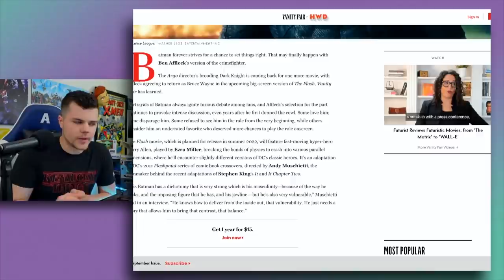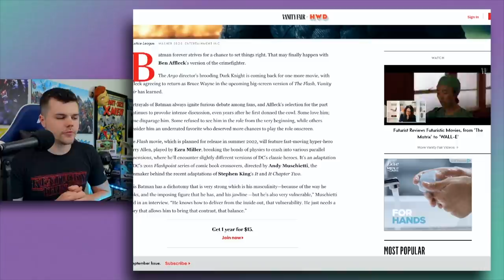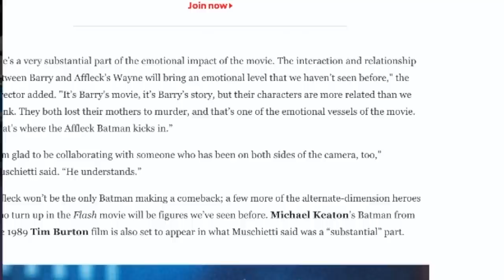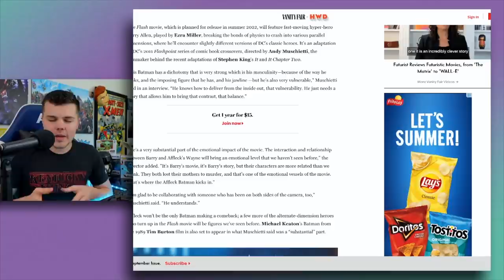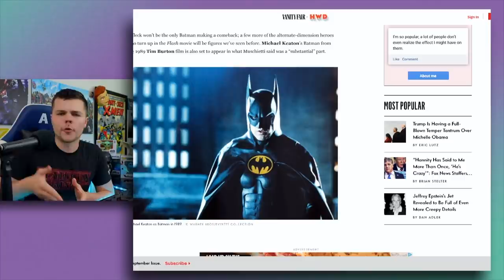Ben Affleck is BACK as Batman in The Flash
DC announces Ben Affleck RETURNING AS Batman
The Flash movie, which is planned for release in summer 2022, will feature fast-moving hyper-hero Barry Allen, played by Ezra Miller, breaking the bonds of physics to crash into various parallel dimensions, where he’ll encounter slightly different versions of DC’s classic heroes. It’s an adaptation of DC’s 2011 Flashpoint series of comic book crossovers, directed by Andy Muschietti, the filmmaker behind the recent adaptations of Stephen King’s It and It Chapter Two.